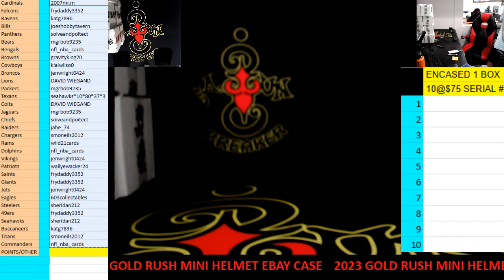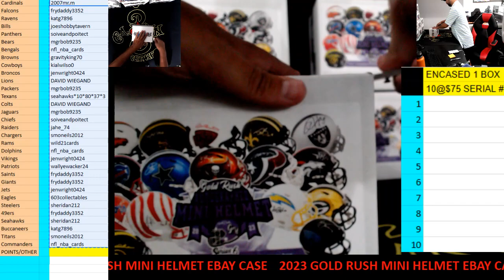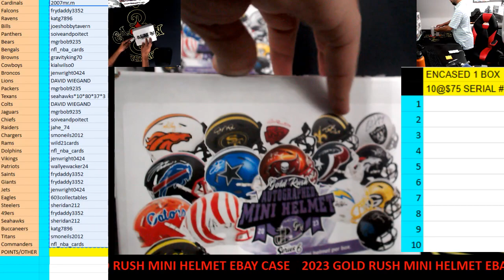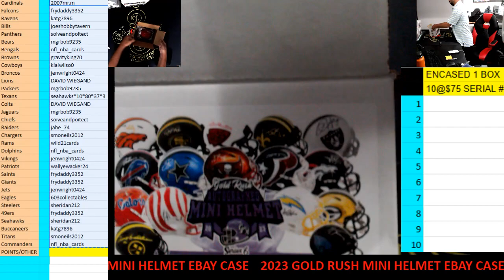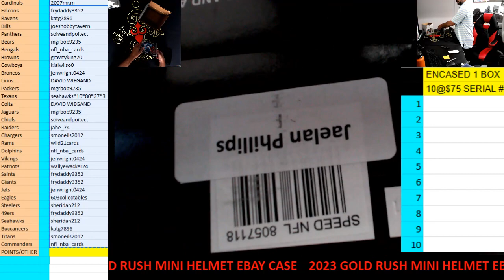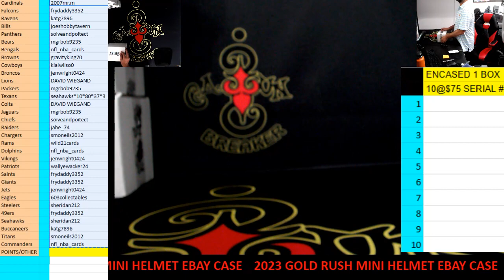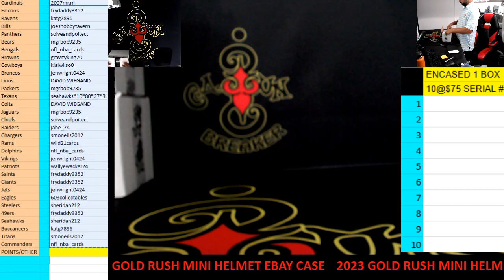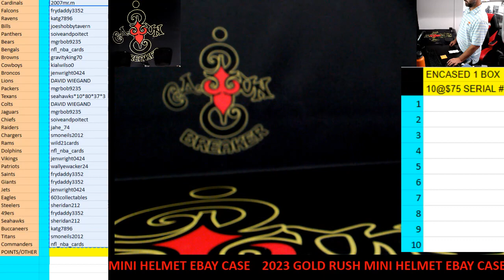CAJUNBREAKER 2023 GOLD RUSH MINI HELMET NFL CASE #8 (EBAY) 9-14-2023